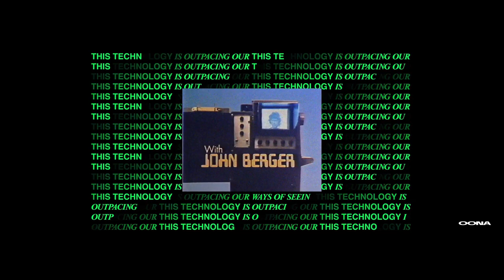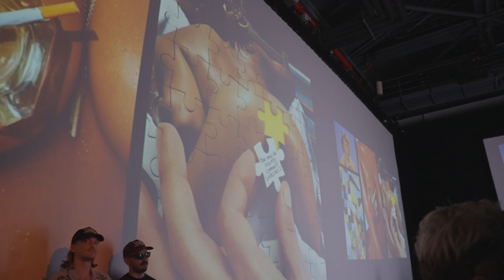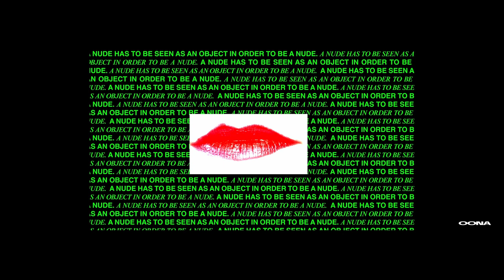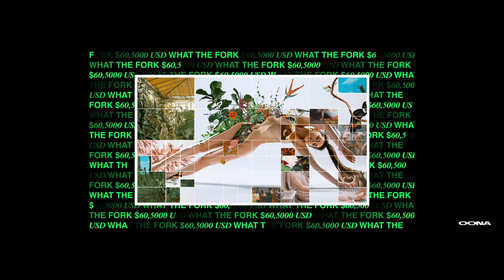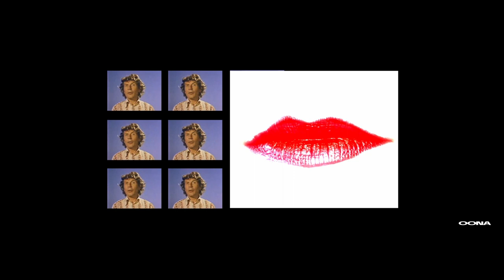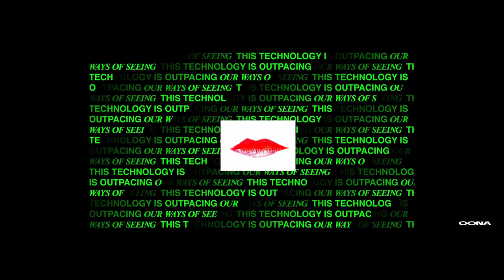NFC24: An Art History Lesson with OONA & Her Lips